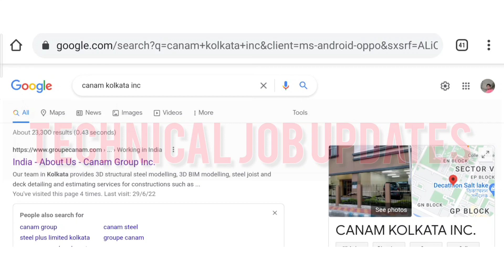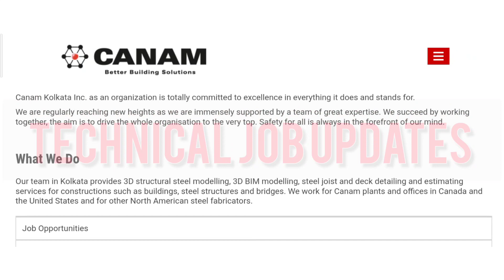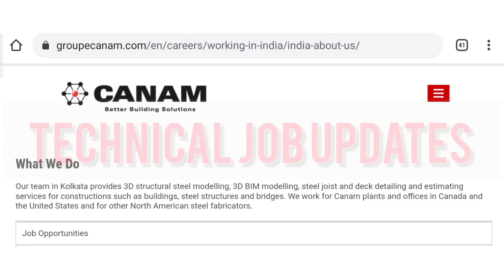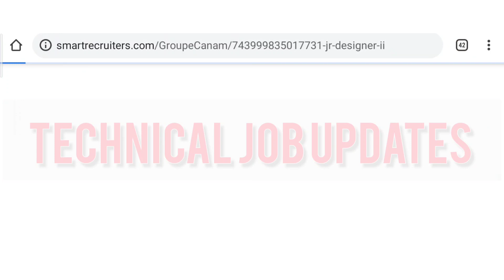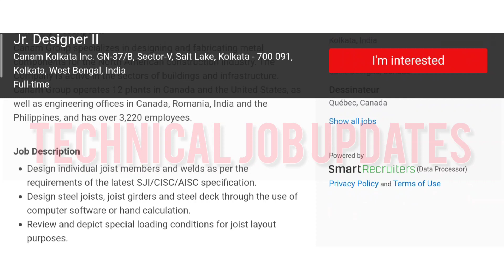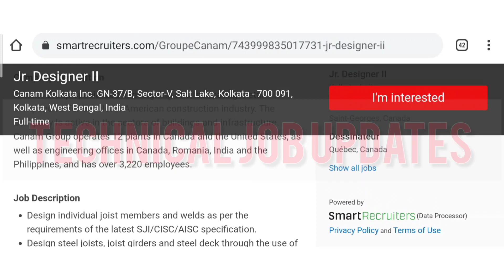Civil Engineering Job In Kolkata || Mechanical Engineering Job Vacancy In West Bengal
About This Video- Canam kolkata Inc recruitment 2022. Canam recruit civil engineering & mechanical engineering in kolkata west bengal for junior design engineer position.

So those friends are looking job in kolkata west bengal for civil engineering & mechanical engineering department please apply soon.

Topic Covered-
1) Mechanical engineering  job vacancy in west bengal
2) Canam kolkata Inc recruitment
3) Mechanical engineering job in kolkata
4) Civil engineering job vacancy
5) Civil engineering job in kolkata
6) Diploma civil engineering job vacancy 2022
7) Job in kolkata
8) Mechanical engineering jobs
9) Civil engineering jobs